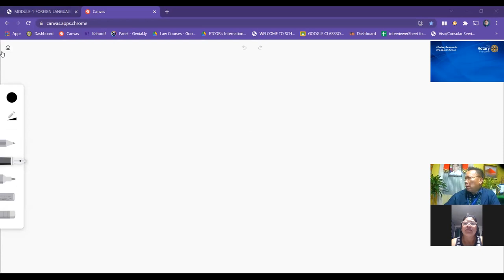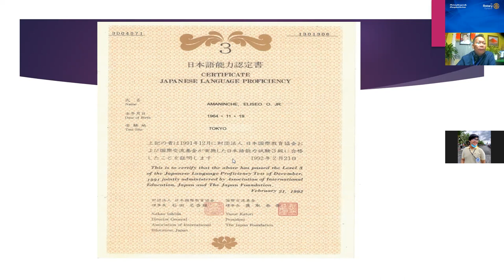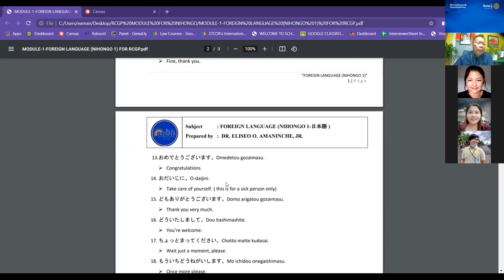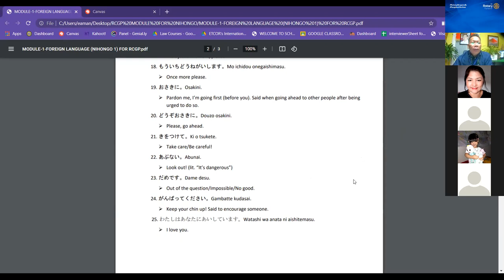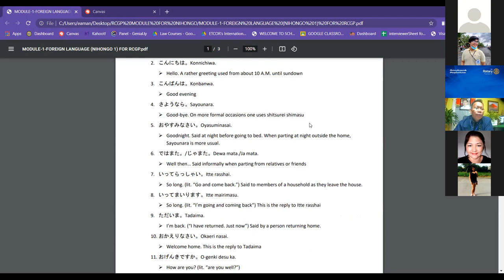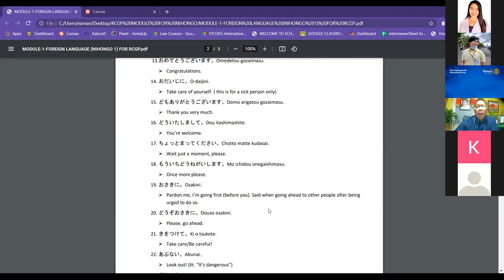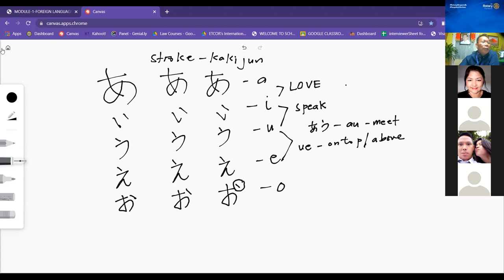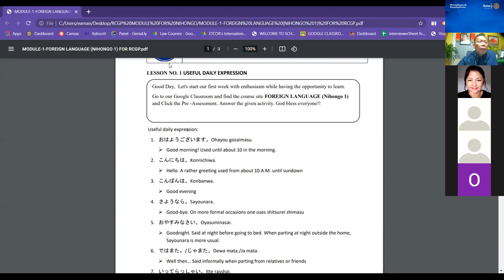Day 2 FREE Japanese Language Proficiency Training.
Day 2 of our Japanese Language Proficiency Training.
Work awaits for qualified trainees who will pass the JLP Test.